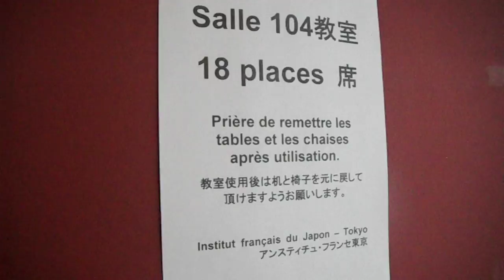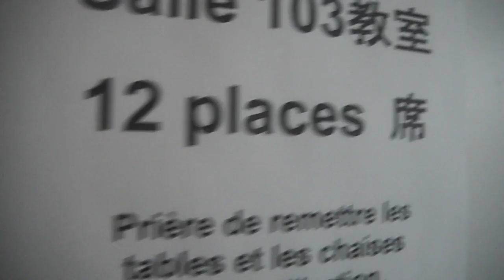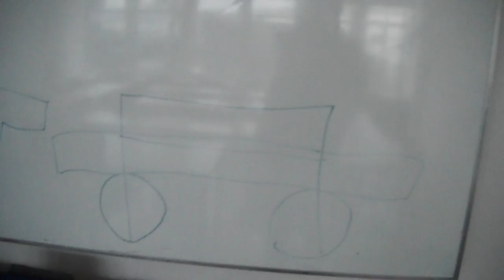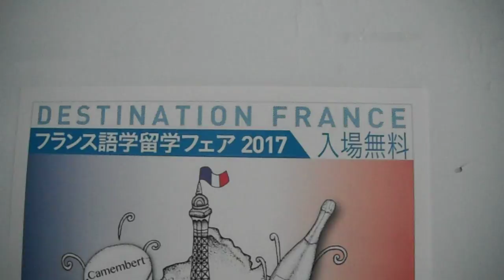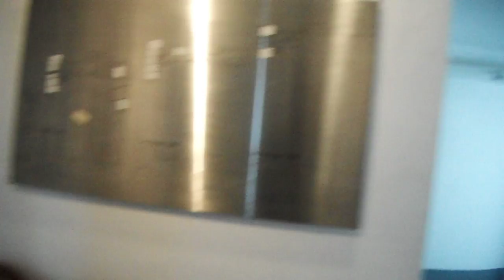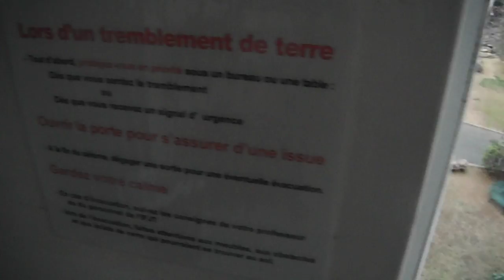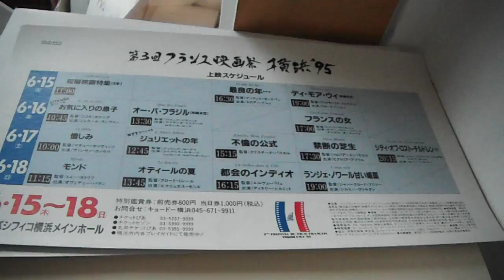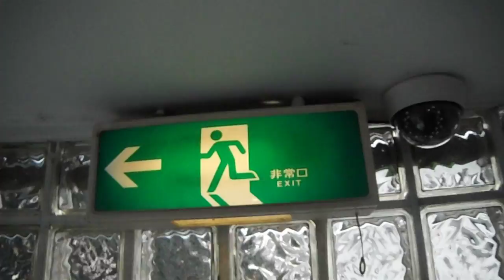DSCF5110アンスティチュ・フランセ東京20170319デジタルショック